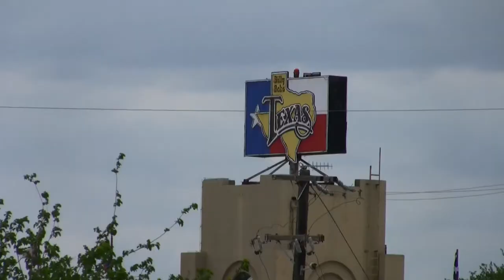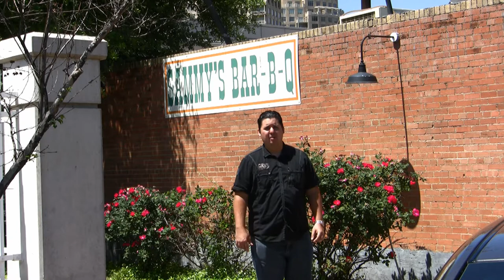The Best BBQ in Dallas | On The Cutting Board with Chef Cristian Feher episode 1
In this episode, Chef Cristian Feher visits Dallas, TX to get some inspiration for BBQ and Tex-Mex foods, but finds a lot more than he expected in a city that is as rough and tough as it is refined. Join Cristian on this episode of On The Cutting Board.

All music for this episode is used with permission, and licensed by the following: